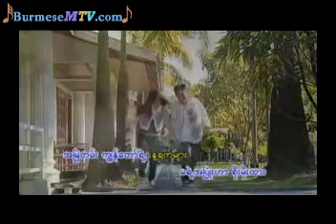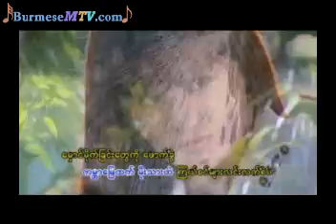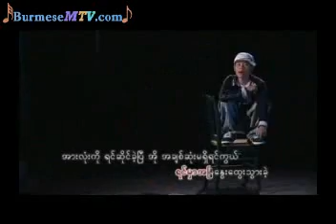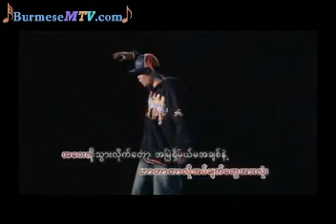Kyan Taw Hnint Ma 1 - LinYar and YaTha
Album - Mhaw Lint Yin Yuu

We bought all these original songs to support the artists back in our country, So, if you like some of their video or music, We strongly

suggest you to buy original materials to support artists from our country. Thank you.